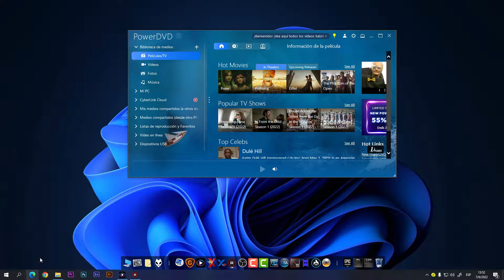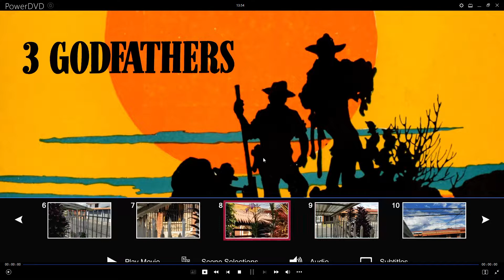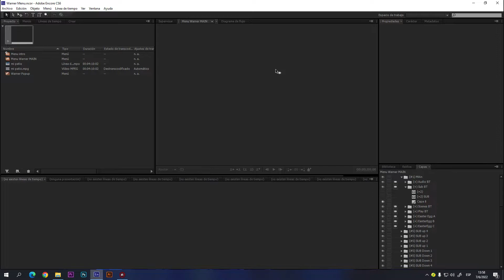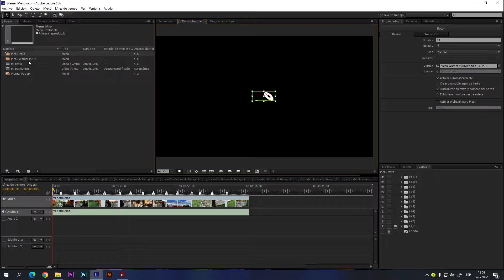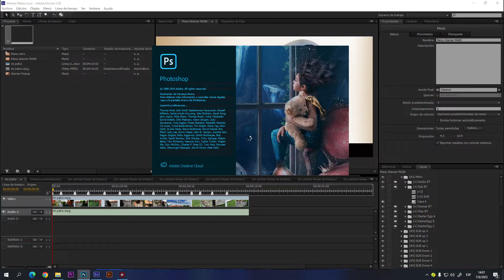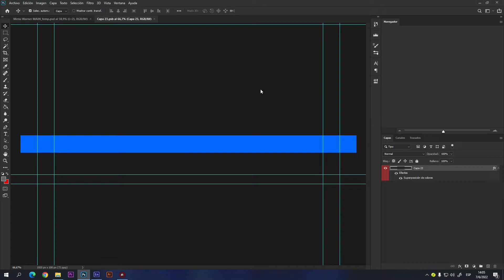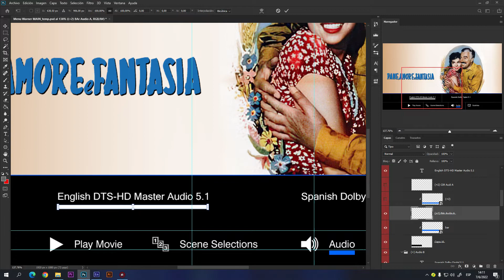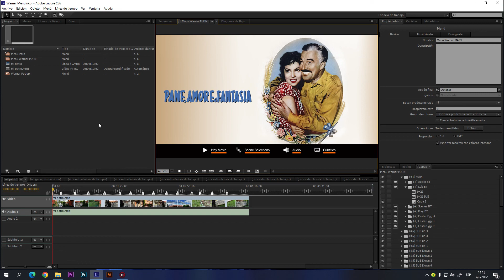Encore: Proyecto BD para menú estilo Warner. 1.0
PSD: Proyecto menú BD Estilo Warner multi página para Encore CS6 editable. Versión 1.0
Aprovechen mientras dura. Que la disfruten